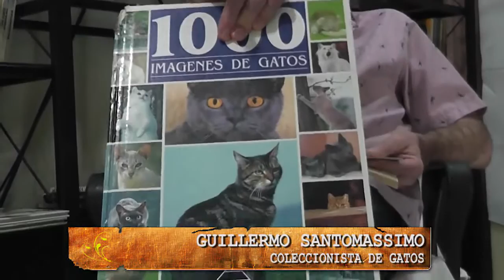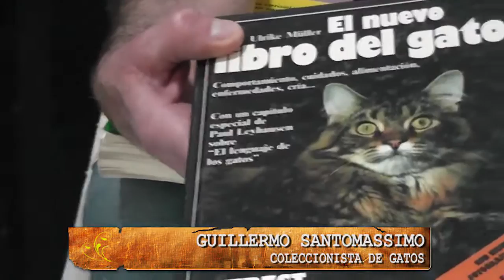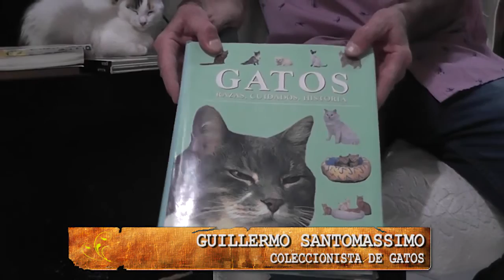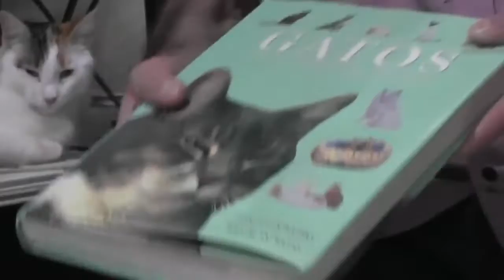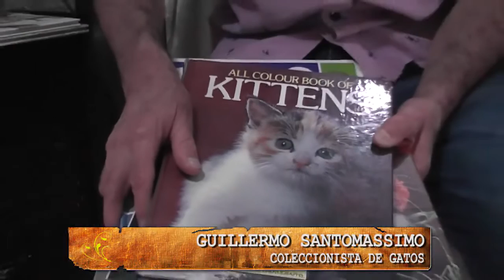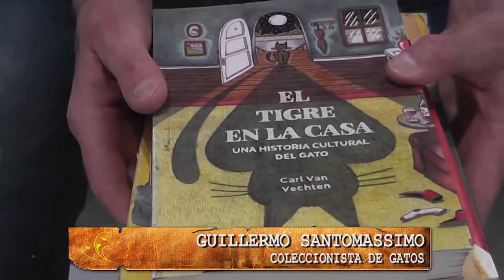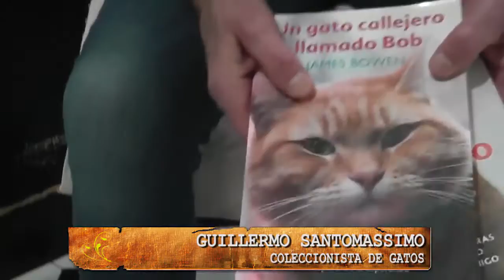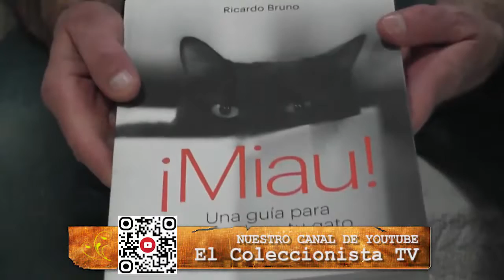EL COLECCIONISTA Y LAS RAZAS DE GATOS